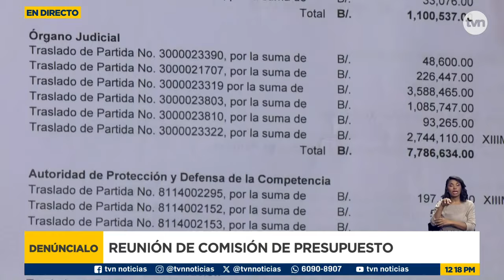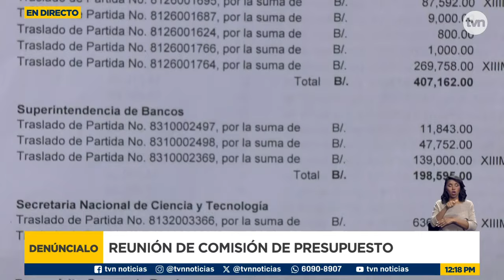Varias Entidades Gubernamentales Solicitan Partidas para Pagar el Décimo Tercer Mes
Varias entidades solicitan traslado de partidas para pagar el décimo

Al menos 40 instituciones han solicitado cerca de 70 millones de dólares en total en traslado de partidas, de estos, 25 millones corresponderían al pago de la segunda partida del décimo tercer mes, que se estaría pagando el próximo viernes 9 de agosto, a los funcionarios.